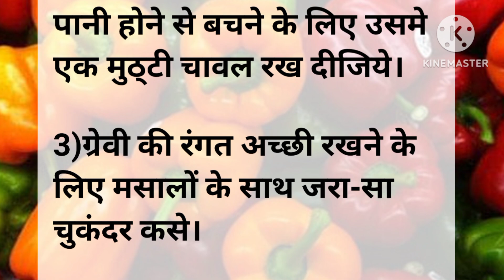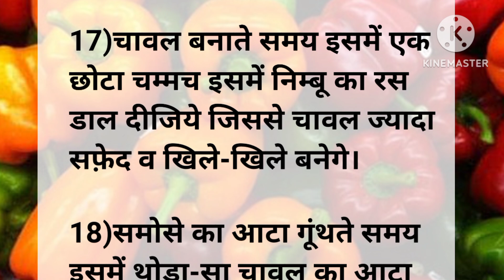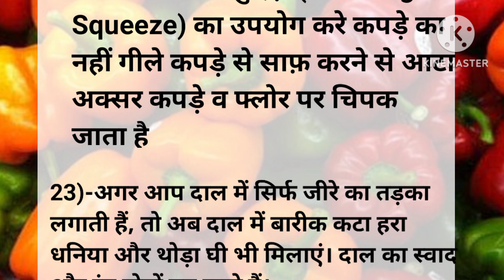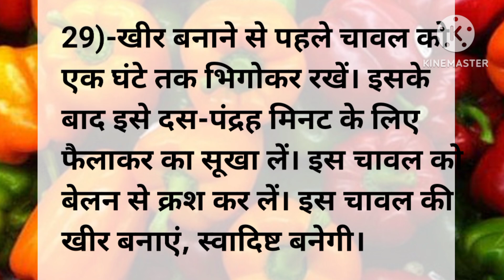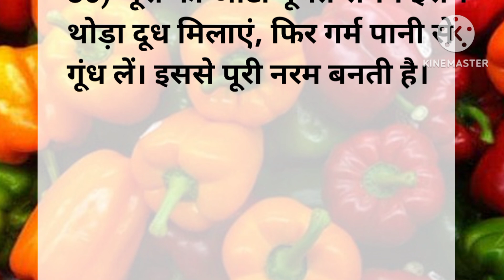31कुकिंग टिप्स जो आपके खाने का स्वाद बढ़ा दे | new cooking tips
16 कुकिंग टिप्स जो आपके खाने का स्वाद बढ़ा दे | new cooking tips
बारिश के मौसम के बेहतरीन किचन के ऐसे टिप्स जो हर कोई नही जानता| tips|new kitchen tips 2023

बारिश के बेहतरीन नए किचन टिप्स जो आपके सामान को रखें सुरक्षित

बारिश के मौसम के बेहतरीन किचन टिप्स|viral tips|new kitchen tips 2023

amazing kitchen tips and tricks बेहतरीन नए किचन के ऐसे टिप्स जो हर कोई नहीं जानता

Achhe Vichar
Kitchen Tips
Rasoi Tips
Health tips
Kitchen Tips 2023
Rasoi Tips 2023
Achhe vichar in hindi
Achhe vichar Hindi
Rasoi Tips and Tricks
Lessonable Story
Motivational quotes
rv Story
Neha Hindi Kahani
Neha Hindi Kahaniyan
Achche Vichar
Quotes in Hindi
quotes
True line
Suvichar

घरेलू टोटके
gharelu nuskhe
gharelu totke
gharelu totkay
nani ke nuskhe
Kitchen hacks
food hacks
life hacks
suvichar hindi
suvichar
motivational suviachar

achche vichar
suvichar in hindi
quotesc
quotes in hindi
quotes motivation
motivational quotes
motivational quotes hindi
acche vichar
lessonable story
short story
moral story

रसोई मे काम आने वाली टिप्स | Achhe Vichar | Kitchen Tips | प्रेरणादायक विचार | Rasoi Tips 2023
Achhe Vichar
Kitchen Tips